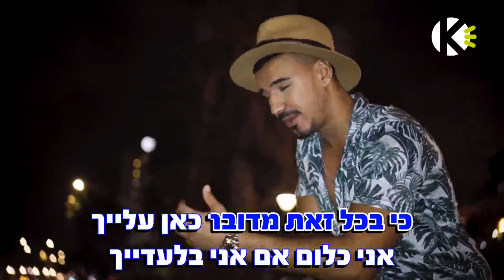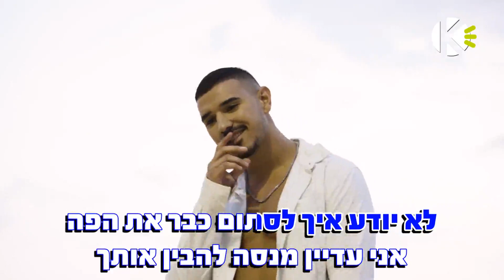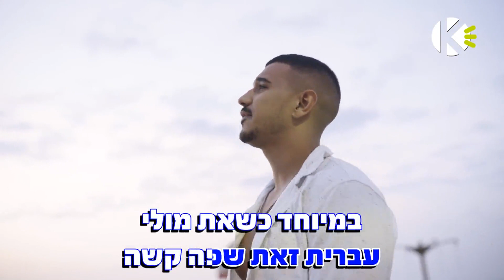משוגעת - דודי בוזגלו - שרים קריוקי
מילים לשיר - משוגעת - דודי בוזגלו - שרים קריוקי

מילים ולחן: טל קסטיאל

וואלק איזה יום
אני מבסוט בשיא החום
ועל קורקינט כתום
אני ואת לוקחים את עולם לאט
איך את כזאת יפה שבא לבכות
עם עצמי פה רב מכות
זה לא מוזר כי בכל זאת מדובר כאן עלייך
אני כלום אם אני בלעדייך הולך וחוזר רק אלייך
אל תשתני לי לעולם

תגידי אחת כמוך מה עושה בלב שלי
עברית זאת שפה קשה במיוחד שאת מולי
אז לכי תספרי לחברות
על מה שאת עושה לי בלילות
אני אוהב אותך
כי את כזאת משוגעת

מנסה לנשום
את עם האודם האדום
לא יודע איך לסתום כבר את הפה
אני עדיין מנסה להבין אותך
וזה נהיה לי מסובך אבל הכל זהב איתך
אני נמרח באמצע קיץ כל כך לח עלייך
לא יכול פה דקה בלעדייך
הולך וחוזר רק אלייך